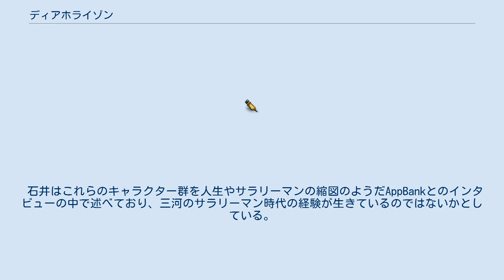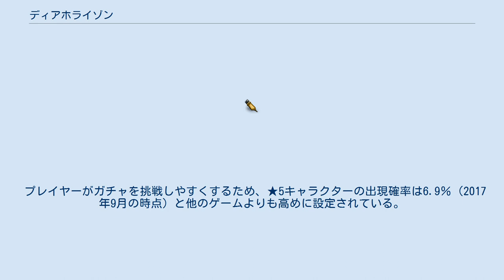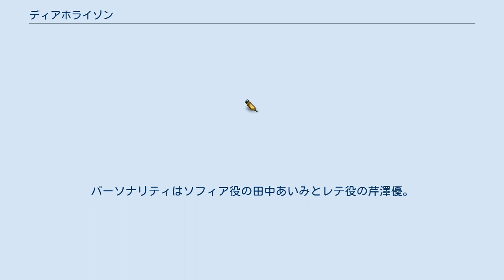ディアホライゾン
『ディアホライゾン』は、スクウェア・エニックスが展開するメディアミックスプロジェクト。
2017年8月24日にスマートフォンゲームのサービスが開始。
同年10月よりテレビアニメが放送された。
 終わりの海の発見により、冒険が意味をなさなくなった世界。
 パトリアという町に住む少年・リアンは、父から「終わりの海の向こうには、神族の大地セレスがある」ということを聞き、セレスに思いをはせていた。
 ある日、グルディア帝国の移動要塞がパトリアに現れ、リアンは帝国に追われていた少女・ソフィアと出会う。
 人生に行き詰まりを感じていた大学生・神木怜二は、ある日妖精から「運命のパートナーと結ばれる権利を与えるので、あなたを異世界に転生させる」と持ち掛けられる。
異世界で幸せな日々を送るかと思われたが、怜二を待ち受けていたのは、永遠の幸福を賭けたデスゲームだった。
 しかも、転生した怜二には、ヒルデという「姉」ができており、二人はデスゲームに参加した。
 本作は、プロデューサである有賀隆之の企画を基にしている。
 この時点で明確なジャンルは決まっていなかったものの、「画面をスワイプして敵を一掃する」というシステムがゲームとしての根幹をなしていたほか、「プレイヤーキャラクターが背を向けて敵を倒す」という内容だった。
 初期の構想がプロジェクトとして始動してから約1か月半後、有賀が草野球中に骨折したため、開発現場を離れることとなった。
 有賀は事故から10日ほど経ってから手術をし、3日後に退院した後医師から自宅安静を言い渡され、開発現場に復帰したのはその半月後であった。
 その間、もう一人のプロデューサである石井諒太郎をはじめとする残されたスタッフたちはゲームの開発を進めており、ダンジョンの移動方法などを変更する形で課題の解決を図っていたため、有賀が復帰した時は、初期の構想から大きく変わっていた。
 敵をなぎ倒していくという仕組みは初期構想の段階からあったが、初期構想ではスキルポイントを振り分けて戦うシステムだったため、スキルの使用に制限があった。
これを改善するため、スキルをカード化するという方法がとられ、その結果、一度負けても再挑戦するときはスキルが使える順番が変わるため勝算が出てくるようになった。
また、これと関連して、クエストの挑戦にはスタミナを消費するというシステムは採用しなかった。
 開発初期の段階で、有賀は石井を通じて作家の三河ごーすとを紹介されたが、ストーリーをファンタジーにしたいということ以外は特に決まっていなかった。
 また、キャラクターのデザインをSDにしようという提案もあったが、石井の好みに合わなかった上、スクウェア・エニックスに求められる作風とは異なるため、スクウェア・エニックスらしい頭身の高いキャラクターデザインが採用された。
 開発チームは世界観を構築する前に、「夢を見て生きていきたいよね」という感情をテーマに据えた。
 ゲーム版の主人公であるリアンは、あえてそれを前面に表したキャラクターであり、有能だが成長の余地を残したキャラクターとして描かれた。
また、ヒロインであるソフィアを引っ張て行くという立ち位置から、空気を読まずに突き進むキャラクターとしても描かれた。
 イングリットは冒険者としての先輩として描かれた一方、ウルフは人生の先輩として描かれた。
ウルフがイングリットと絡む際、イングリットをツッコミ役にしようと三河が考えた結果、ウルフは「かっこいいけど情けないおじさん」として設定された。
 エナはソフィアの成長を描くうえで年少者が必要であるという考えから用意された。
 石井はこれらのキャラクター群を人生やサラリーマンの縮図のようだAppBankとのインタビューの中で述べており、三河のサラリーマン時代の経験が生きているのではないかとしている。
 移動集落というアイデアは、浮島を舞台とした他のゲームとの区別化を図るために三河が提案した。
 また、「死を共有する」というアイデアは、シナリオライターに起用された三河がメインシナリオの流れを確定した後に、石井ら開発スタッフがゲームシステムとして導入し、三河がそれに合わせたものである。
 漫画『君のために、お姉ちゃんがみんな殺してあげる～プロジェ...